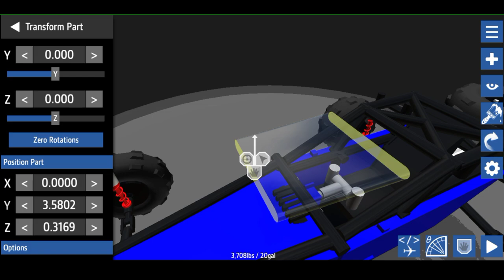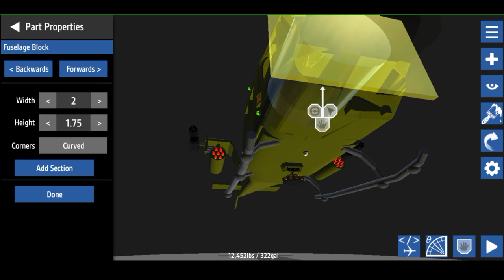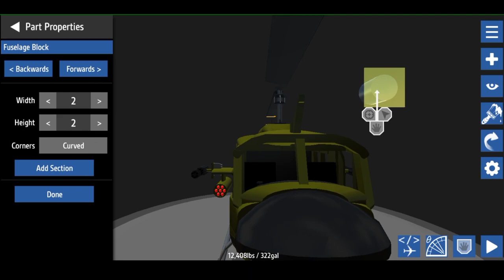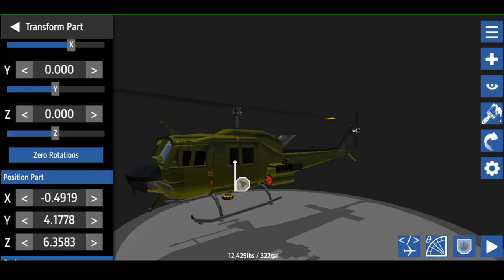Simple planes 1.10.101 beta free download **android**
You will not find any direct link here coz I want to know who go through my link and use it

So you have to join here first
Before seeing any link

Read the got damn description or you will never find any link

check the channels
before asking wheres the link

since this got 1k views ill make the discord permanent

links are in the discord

simpleplanes,
simple planes ww2,
simple planes crashes,
simple planes gameplay,
simpleplanes helicopter tutorial,
simpleplanes how to build a plane,
simple planes mod,
simpleplanes car,
simpleplanes new update,
simpleplanes a380,
simple planes airbus a380,
simpleplanes android,
simpleplanes a10,
simple planes airline,
simpleplanes ai,
simpleplanes all locations,
simpleplanes aircraft carrier,
simpleplanes boat,
simple planes boeing,
simpleplanes blueprints,
simpleplanes battleship,
simpleplanes bomber,
simple planes boeing 787,
simpleplanes builds,
simpleplanes basics,
simpleplanes b 17,
simpleplanes b 29,
simpleplanes b-2,
simple planes concorde,
simple planes cockpit tutorial,
simpleplanes camodo,
simpleplanes cannon,
simpleplanes c 130,
simple planes creations,
simpleplanes c-130,
simple planes dogfight,
simpleplanes download,
simpleplanes download free,
simpleplanes desert,
simple planes destroying the fleet,
simpleplanes drone,
simple planes download free ios,
simple planes download for pc,
simpleplanes easter eggs,
simpleplanes ejection seat,
simpleplanes engine,
simpleplanes engine fire,
simpleplanes ep 1,
simple planes emergency landing,
simpleplanes ekranoplan,
simpleplanes eurofighter,
simpleplanes f1,
simpleplanes frantic,
simpleplanes fleet,
simpleplanes f 35,
simple planes f 16,
simple planes f22 raptor,
simpleplanes fuselage,
simple planes fighter,
simpleplanes f 18,
simple plane f 16,
simpleplanes f-14,
simpleplanes f-22,
simpleplanes f 15,
simple planes glider,
simpleplanes guide,
simpleplanes glass,
simple planes going the distance,
simpleplanes game,
simpleplanes gog,
simple planes gameplay android,
 planes mod minecraft1.16.1,simple planes making a jet,
simpleplanes nuke,
simpleplanes nuke mod,simpleplanes nuclear bomb,
simpleplanes new map,
simpleplanes next update,
simpleplanes naval fleet mod,
camodo gaming simpleplanes nuke,
simpleplanes overload mod,
simple planes on pc,
simpleplanes ohka,
simpleplanes osprey,
simpleplanes ost,
simpleplanes ornithopter,
simpleplanes online,
simpleplanes offroad car,
simple planes planes,
simple planes plane tutorial,
simpleplanes pc,
simple planes plane crash,
simple planes pearl harbor,
simpleplanes pc free download,
simpleplanes plane build,
simpleplanes pvp,
simpleplanes quadcopter,
simpleplanes realistic,
simpleplanes roblox,
simpleplanes rocket,
simpleplanes review,
simpleplanes robot,
simpleplanes recipe,
camodo gaming simpleplanes rocket,
simpleplanes space,
simple planes swiss001,
simpleplanes suspension,
simpleplanes siren head,
simpleplanes spaceship,
simple planes soundtrack,
simpleplanes slogo,
simpleplanes stuka,
simpleplanes tank,
simpleplanes tutorial,
simpleplanes tips,
simple planes trailer,
simpleplanes titanic,
simple planes time travel,
simpleplanes theme,
simpleplanes turret,
simpleplanes update,
simpleplanes update 2.0,
simpleplanes uss tiny 2,
simpleplanes uss beast,
simpleplanes underwater mod,
simpleplanes ufo,
simpleplanes u boat,
simpleplanes uss argo,
simpleplanes vtol,
simpleplanes vtol tutorial,
simpleplanes vr,
simpleplanes v 22 osprey,
simpleplanes videos,
simpleplanes vinesauce,
simpleplanes vtol jet,
simpleplanes war,
simple planes weapons,
simpleplanes wings,
simple planes with jelly,
simpleplanes walker,
simple planes ww2 dogfight,
simpleplanes ww2 torpedo bomber mission,
x wing simpleplanes,
simpleplanes yamato,
simpleplanes ye have made a grave mistake,
yekko yek simpleplanes,
simple planes uçak yapımı,
simpleplanes zeppelin,
weazel zone simpleplanes,
simpleplanes 1.9,
simpleplanes 1.10,
simpleplanes 1.10 apk,
simpleplanes 1.9.0 apk,
simpleplanes 1.16,
simpleplanes 1.12.2,
simpleplanes 1.9 download,
simpleplanes 1.16.1,
kwebbelkop simpleplanes 1,
iballisticsquid simpleplanes 1,
simpleplanes 2,
simple planes 2020,
simpleplanes 2.0,
simpleplanes 2 trailer,
simple planes 2018,
simpleplanes 2 free download,
simpleplanes 2 apk,
simplerockets 2 planes,
simple planes 3d print,
nerd 3 simpleplanes,
simpleplanes su 57,
simpleplanes latest version,
simpleplanes latest version apk,simpleplanes 747,simpleplanes 737,simpleplane777,simpleplanes 787,simpleplanes 777x,simpleplanes 787-9,simpleplanes 757